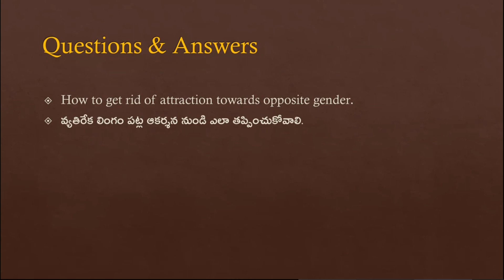"How to overcome attraction towards opposite gender?" (Q10/Part2 of MDF Series-5: Q & A)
Explanation in Telugu based on Baba's messages and Discourses on overcoming attraction towards opposite sex and lustful feelings.